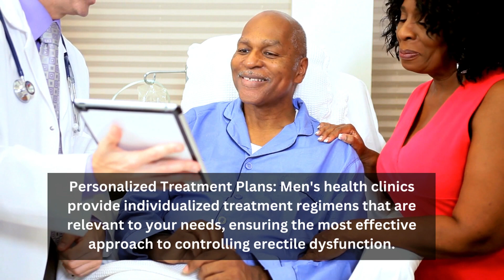The Advantages of Choosing a Chicago Men's Health for ED Treatment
West Coast men's health is a Chicago Men's Health center for Erectile dysfunction. Our ED specialists specialize in the diagnosis and treatment of erectile dysfunction (ED). Our specialists typically have a deep understanding of the causes and contributing factors of ED, as well as a wide range of treatment options available, including medications, lifestyle changes, and Acoustic wave therapy with specialized training in the use of advanced diagnostic techniques and treatments.